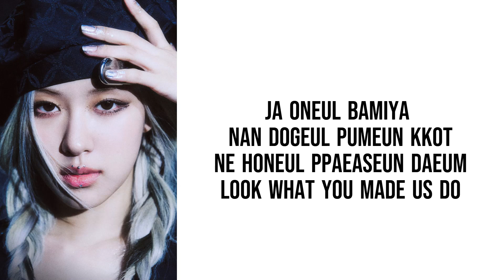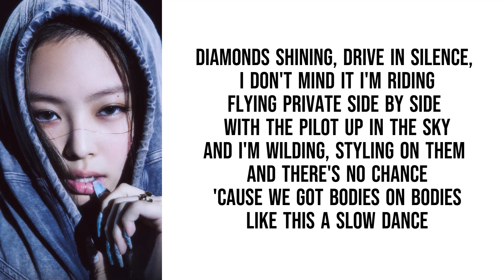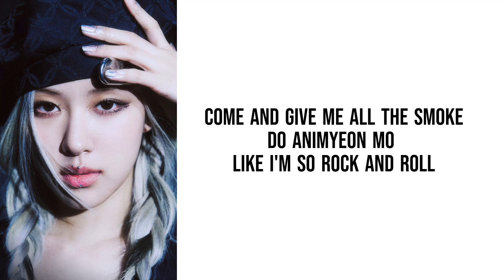BLACKPINK - Pink Venom (Romanized) EASY LYRIC VIDEO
No copyright is intended. All rights and/or credit are reserved for the original owners. I am simply posting a video that I edited.